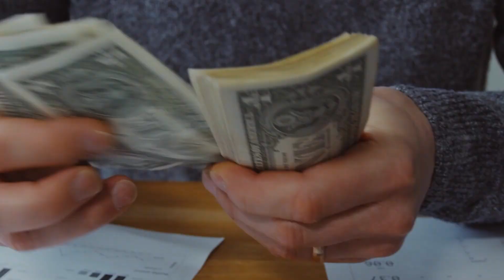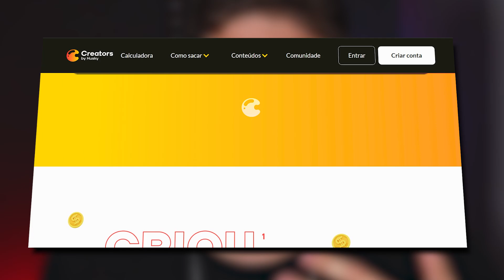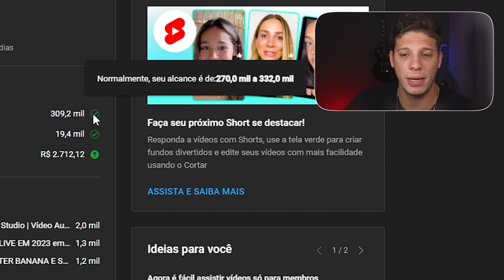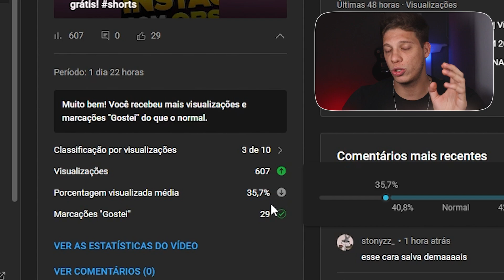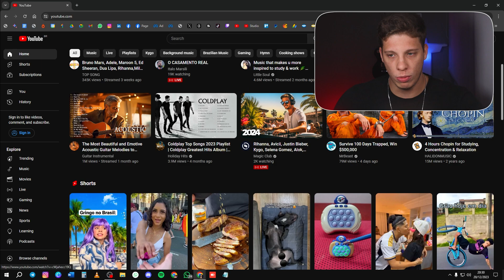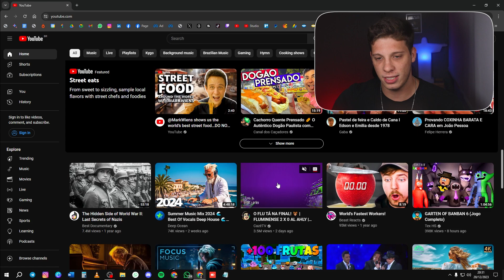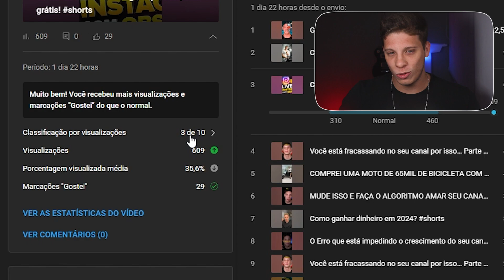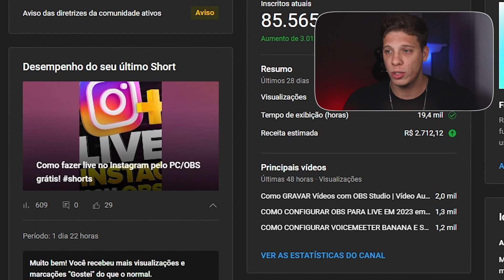COMO REALMENTE FUNCIONA O ALGORITMO DO YOUTUBE EM 2024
✅ Comece a receber seus pagamentos no Creators by Husky ⬇
Se cadastre pelo meu link para garantir taxa zero no 1° mês

Quer saber como o algoritmo do YouTube funciona? Quer aprender como fazer seu canal crescer? Então você precisa assistir a este vídeo!

Neste vídeo, você vai aprender tudo o que precisa saber sobre o algoritmo do YouTube em 2023 e 2024.

Você vai descobrir como o algoritmo do youtube funciona, quais são os fatores que ele leva em consideração e como você pode usar isso para crescer seu canal e ganhar dinheiro na internet em 2023.

Além disso, você vai aprender sobre os mitos e mentiras sobre o algoritmo do YouTube, para que você não caia em armadilhas. Aprenda isso e comece a crescer seu canal hoje mesmo!

👉 El Gato Key Light Air (tenho 2 dessa)
👉Mouse G Pro X Superlight Preto ou
👉 Console PlayStation 5 ou
👉 Headset Astro A50 ou
👉Suporte articulado para monitor F80N ELG ou
👉Alexa 5 Geração ou
👉Apoio para pés ou
👉Cadeira Gamer Profissional TGC12 Preta ThunderX3
👉Stream Deck Elgato MK.2 ou